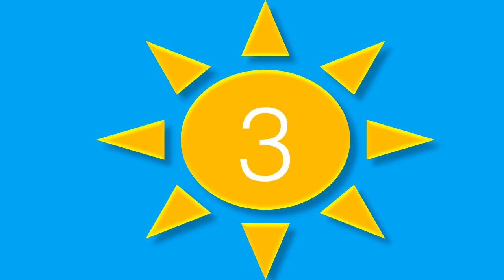5 BEST DRUM SETS 2022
BEST 5 DRUM SETS:

5. Roland TD-11KV

4. Mendini MJDS-5-BK

3. Alesis Nitro Mesh Kit

2. Gammon BMDJR50

1. Gammon Percussion BATTLEBK